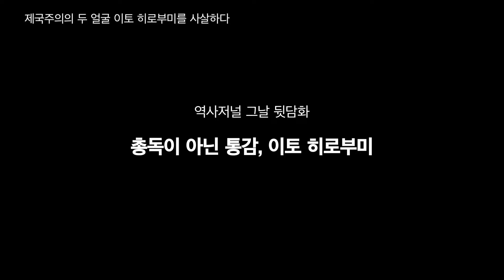[뒷담화] 총독이 아닌 통감, 이토 히로부미,역사저널 그날